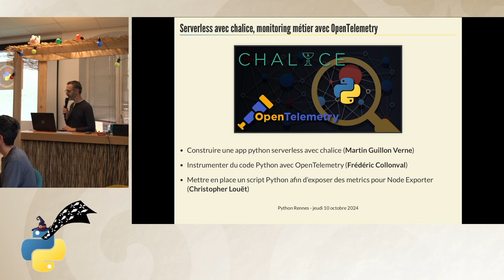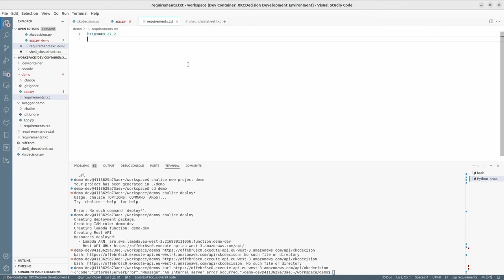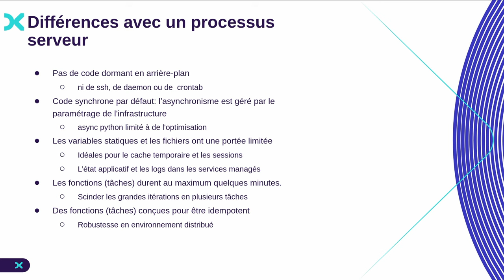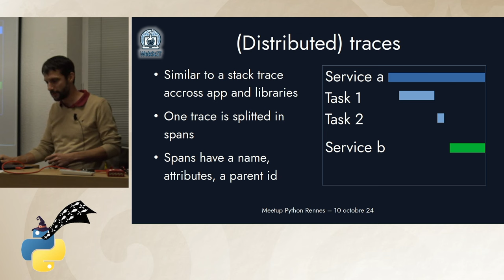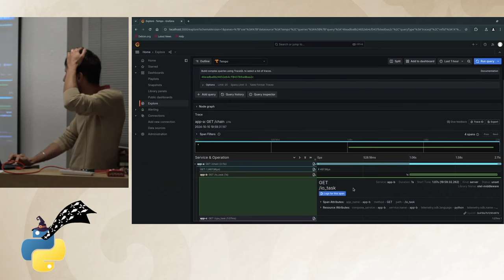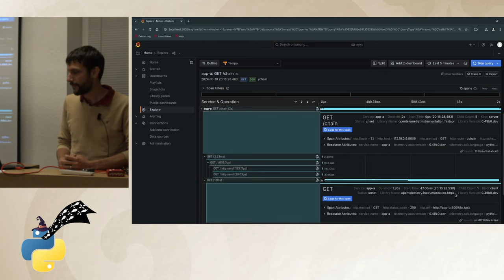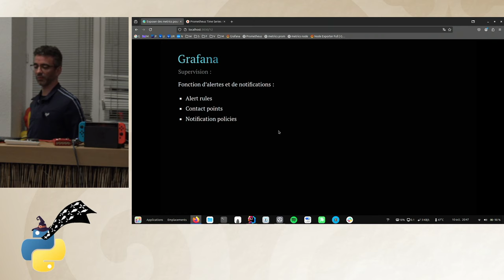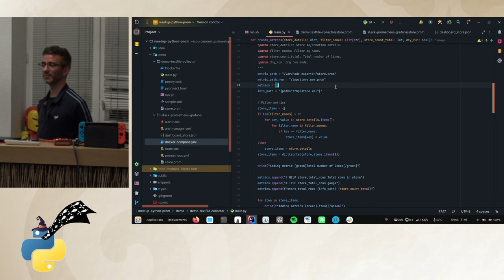[Python Rennes] Services Python : serverless avec Chalice, monitoring avec OpenTelemetry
00:00 Actualités Python

Luc Sorel-Giffo

12:58 Construire une app python serverless avec chalice

Martin Guillon Verne : développeur chez rocketlinks.com et reech.com

En ouverture la mini-demo qui déploie en quelques ligne de python une api web protégée, haute disponibilité (maj) et qui tient tout type de charge. Puis prise de recul pour présenter quelques concepts autour du calcul sans serveur. Et comment le micro-framework aws chalice les implémente.
Enfin un retour d'expérience sur une année de prod: les bonnes pratiques et les librairies utiles: IAC, tests et monitoring.

Instrumenter du code Python avec OpenTelemetry

56:53 Frédéric Collonval ( : développeur senior freelance

Après une introduction à la télémétrie et un focus sur ce qu'est (et n'est pas) OpenTelemetry, plusieurs scénarios d'instrumentation seront présentés sur un cas pratique composé de micro-services.
Des outils de télémétries comme Grafana, Prometheus et Loki seront utilisés mais sans rentrer dans leurs détails respectifs.

1:43:53 Mettre en place un script Python afin d'exposer des metrics pour Node Exporter

Christopher Louët : consultant DevOps chez Oxxeo

En introduction, seront présentées Prometheus - une solution de Monitoring pour collecter et stocker des metrics - ainsi que la plateforme de visualisation de données Grafana.
Ensuite nous verrons comment exposer les metrics d'une machine avec l'agent Node Exporter. Une démo sera présentée afin de déployer cette solution open source avec Docker. Et nous verrons comment produire un script Python pour générer des metrics avec le collecteur textfile de Node Exporter.